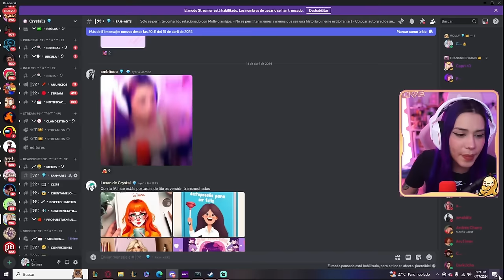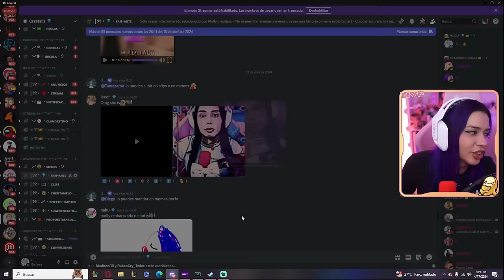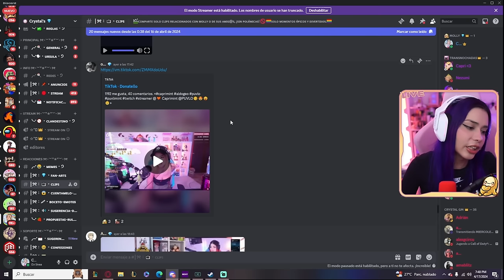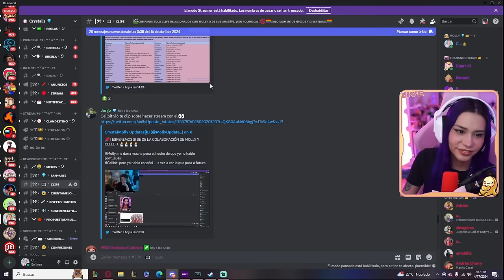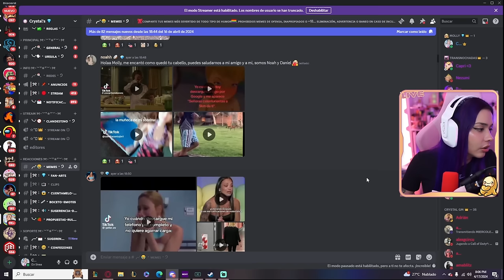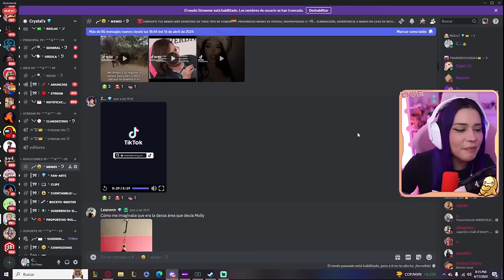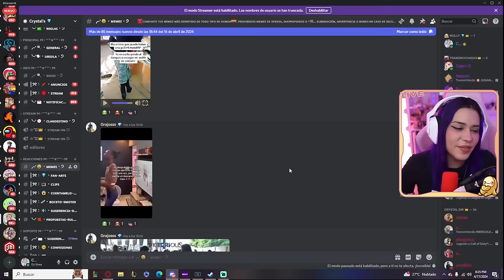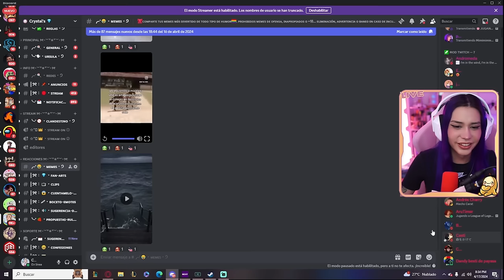COMO ENCONTRARON ESO DIOS MIO! 😨😨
CRYSTAL MOLLY REACCIONA A MEMES, CLIPS Y FANARTS DE SU COMUNIDAD DE DISCORD!